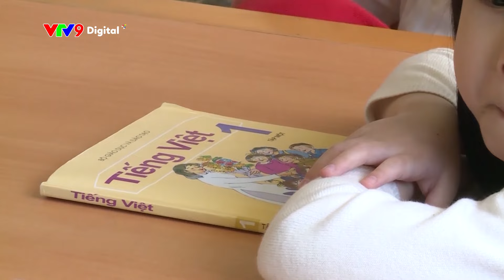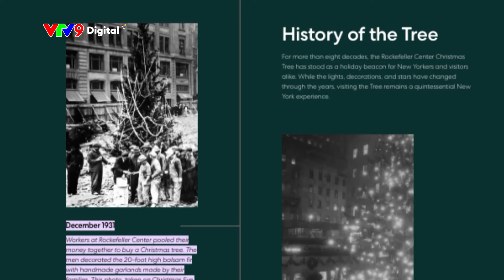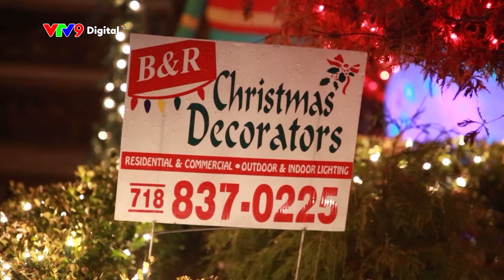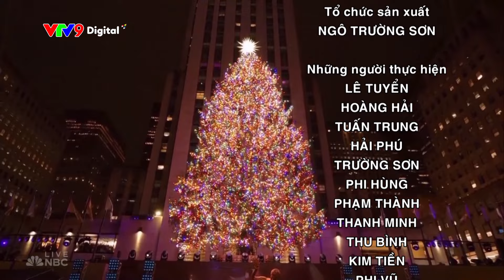Chuyện nước Mỹ: Giữ gìn tiếng Việt tại Mỹ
Gìn giữ tiếng Việt cho thế hệ con em với cộng đồng người Việt tại Mỹ là một trong những nhu cầu thiết yếu. Những nơi cộng đồng sinh sống tập trung đông thì còn đỡ nhưng mà những nơi cộng đồng co cụm thành nhóm nhỏ thì rất khó để có một môi trường giáo dục chuyên biệt dạy tiếng Việt. Vì vậy có những nhóm nhỏ tự phát trong cộng đồng để cố gắng giúp thế hệ mai sau gìn giữ tiếng mẹ đẻ.